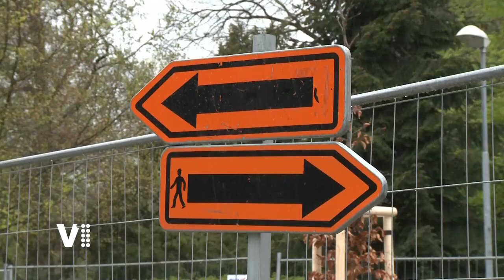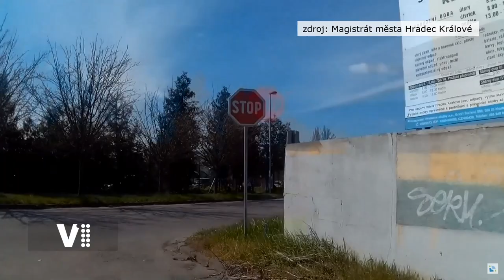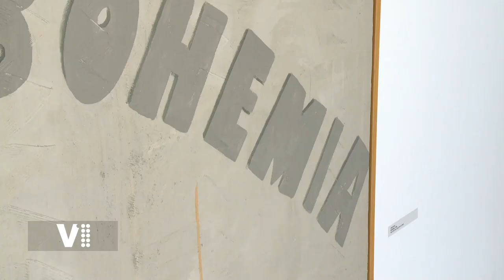Hradecký expres 18/2021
Témata:
0:20 Úvod
0:30 Revitalizace před zimním stadionem v Hradci Králové
1:46 Stěhování sběrného dvoru Kukleny na Temešvár
2:06 Otevření skateparku v Šimkových sadech
2:17 Otevřena je už také Bílá věž
2:32 Galerie moderního umění v Hradci Králové se pyšní novou unikátní sbírkou Karla Tutsche